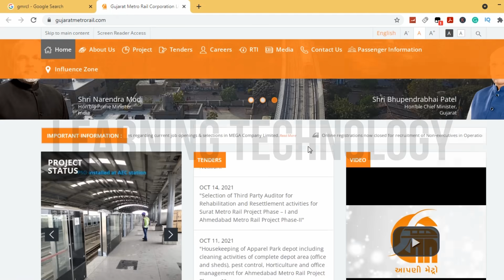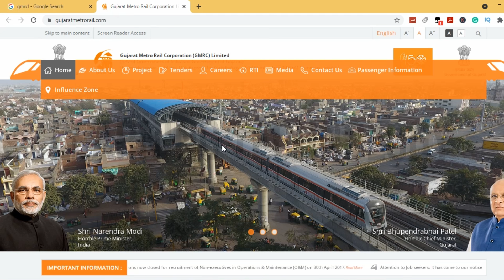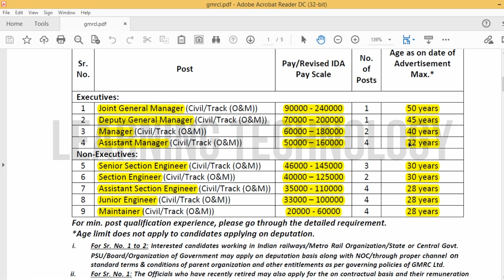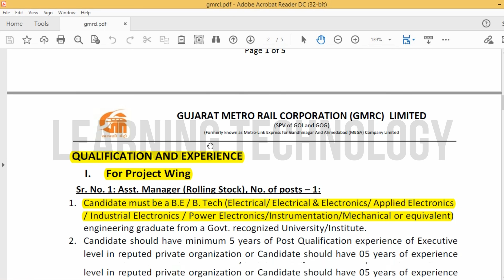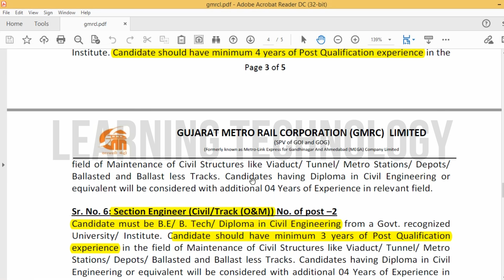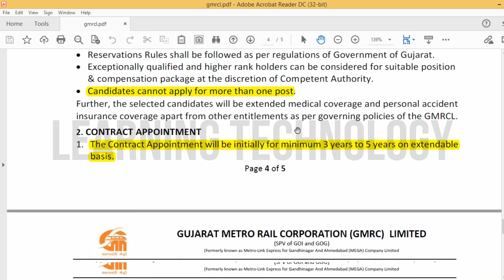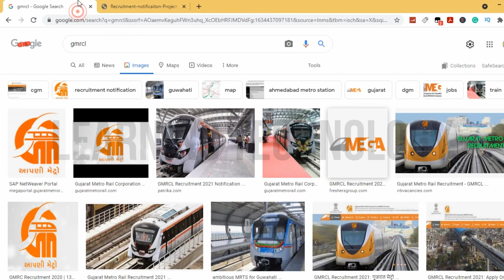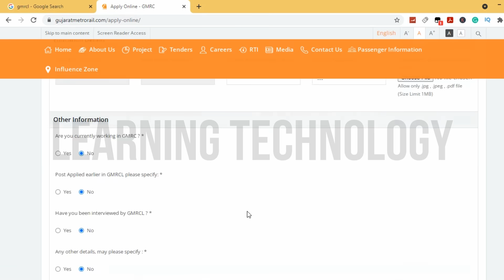GMRCL Recruitment 2021 for Junior Engineer, Section Engineer | Salary 35000 - 90000 | Job Updates